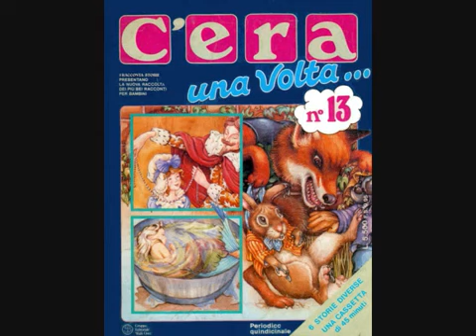C'era una volta 13 - La sirena di Gordon 2-6